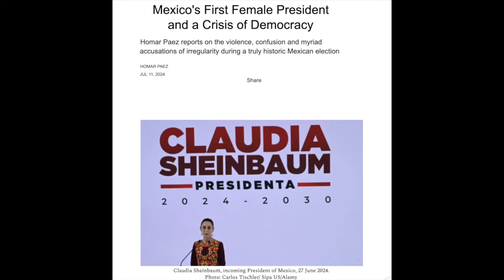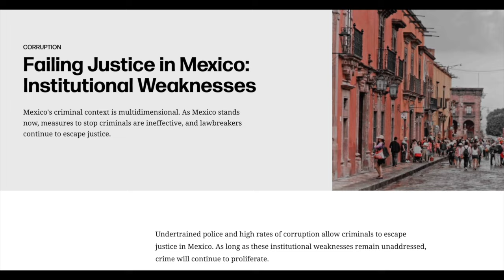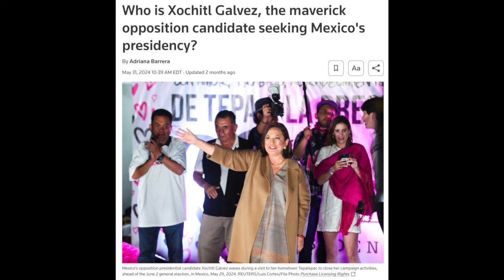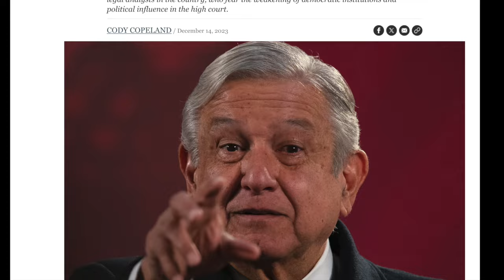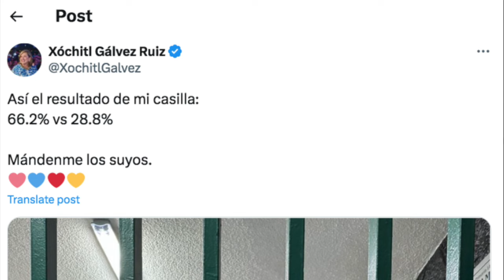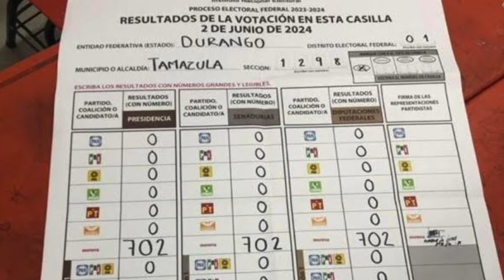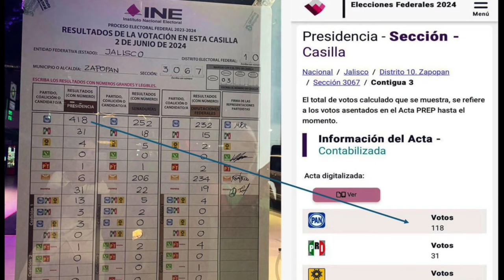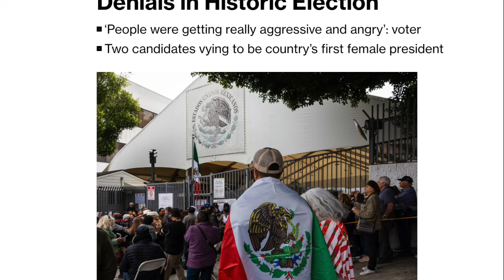Episode 103: Assassinations and Voter Supression- Is Mexico a harbinger for the US? with Homar Paez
Homar grew up in Mexico before moving to the UK, where he has worked in public relations, policy analysis, and public affairs. With a passion for policy and socio-political affairs, Homar has volunteered at organisations like the European Movement, campaigning for closer UK-EU relations, and Amicus ALJ, advocating for equal access to justice for those on death row in the US. Currently, Homar supports Byline Times with election monitoring, assisting with Byline’s VoteWatch 2024 project - which investigates disinformation, dodgy campaigning, and voter suppression during elections. He obtained a dual degree in Psychology and Public Policy from New York University. He also obtained a Master's degree in Crisis Management from University College London prior to completing a post-graduate Law degree in the UK.